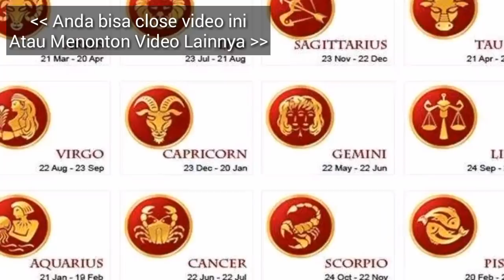RAMALAN ZODIAK BESOK, HARI SELASA 9 APRIL 2019 | Zodiac Prediction April 9, 2019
Hai sahabat zodiak Ramalan Zodiak hari ini telah update silahkan menonton.

RAMALAN ZODIAK Rabu INI 9 April - 10 April 2019,ramalan sagitarius hari ini,ramalan scorpio hari ini

RAMALAN ZODIAK HARI INI Selasa 9 April 2019 | ZODIAC PREDICTIONS April 9, 2019

RAMALAN ZODIAK HARI INI Rabu 10 April 2019 | ZODIAC HOROSCOPE April 10, 2019

RAMALAN ZODIAK HARI Selasa 9 April 2019 | ZODIAC PREDICTIONS April 9, 2019

RAMALAN ZODIAK HARI Selasa 9 April 2019, dibahas Lengkap KEUANGAN - CINTA - KESEHATAN Secara Singkat dan Irit Kuota, tidak Durasi Lama Seperti Channel Ramalan Lain. Terima Kasih Ya.